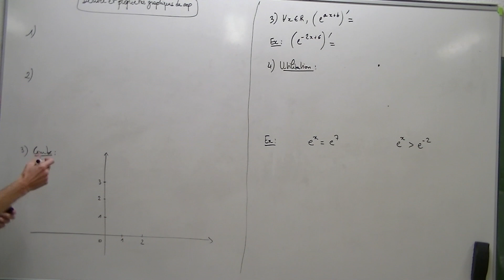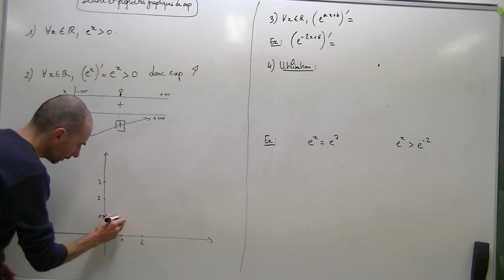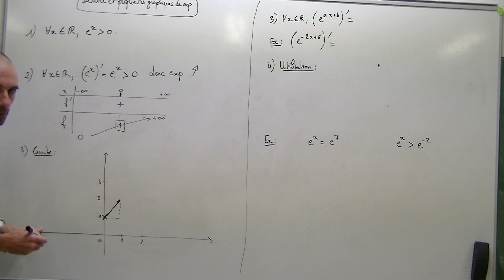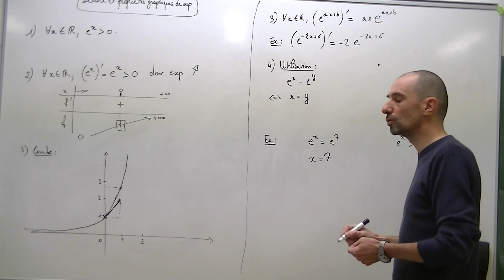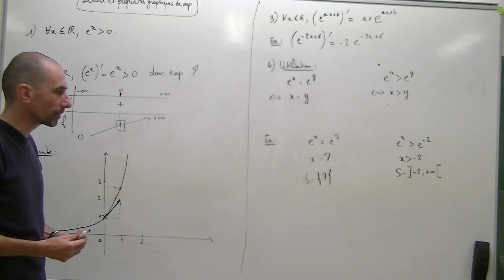1 SPE - EXPONENTIELLE - Propriétés graphiques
par L. PELLOT

Cette vidéo présente les propriétés graphiques de la fonction exponentielle, ses variations, quelques dérivées associées, son signe, ...